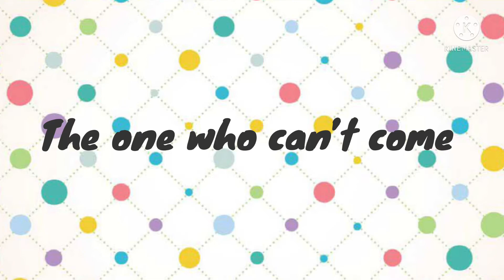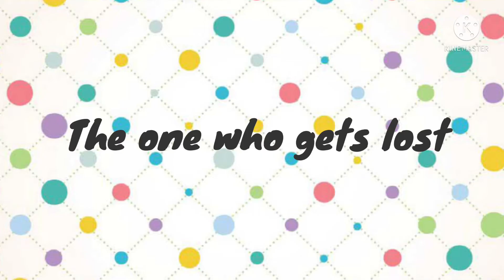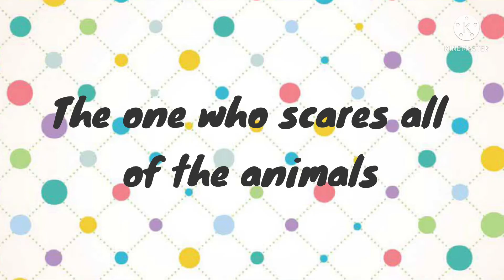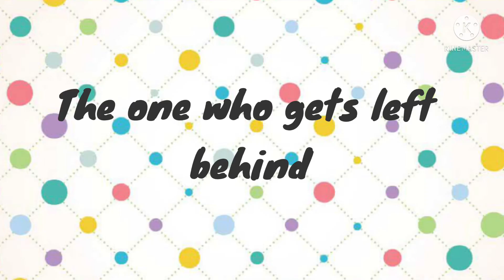~// Types Of People Going Camping // Gacha Club // WillowTree//~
Hiii
Welcome to my magical description!
Click the notification button so you don't miss any new videos!

Sound Effects:
- Shock Sound Effect
- Growl Sound Effect
- Screenshot Sound Effect